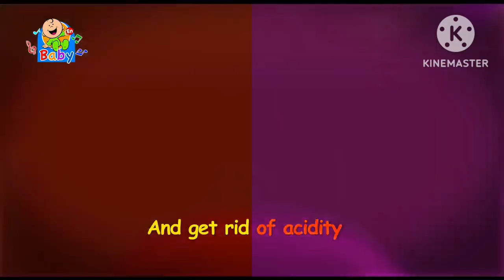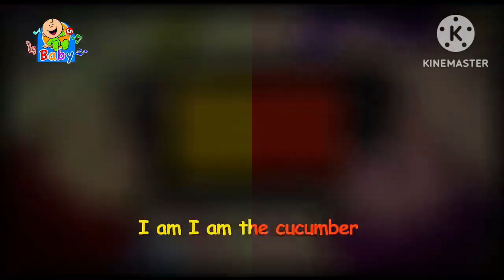The Cucumber - Toyor Baby English In G Major 20